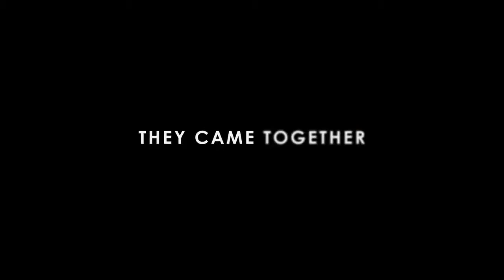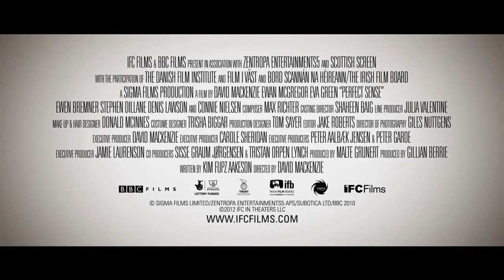Perfect Sense - Official Trailer